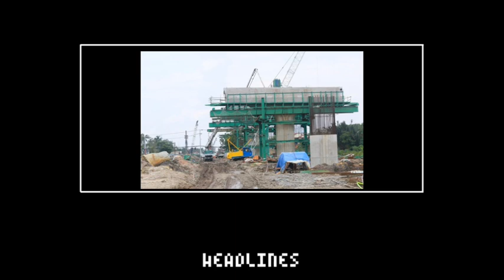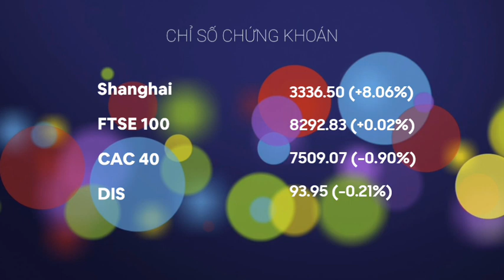100 Rewind | Bản tin 100 Rewind (03.10.2024)